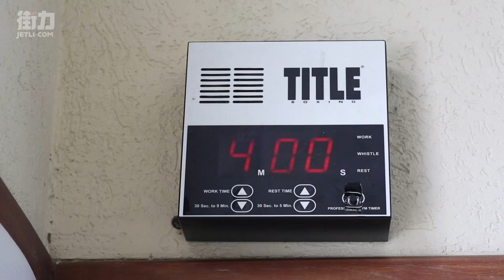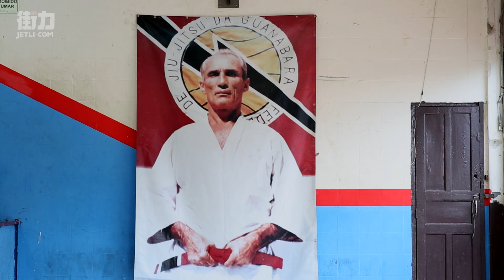Hero in All of Us – José Aldo, a UFC Champion Teaching Kids the Right Path to Life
José Aldo da Silva Oliveira Junior, two-time UFC featherweight champion, was not born with a clear path to his current level of success. He needed grit and dedication to rise up from the streets of Manaus to the international status he has today.Through the help of mentors in his community, Aldo received the training and discipline he needed to succeed. Now, he dedicates himself to giving back to kids in similar situations.